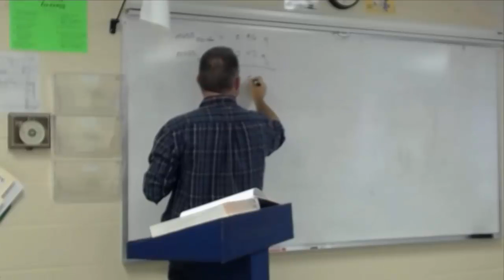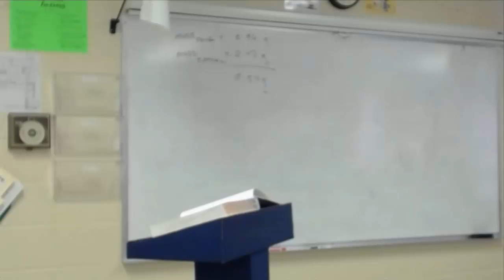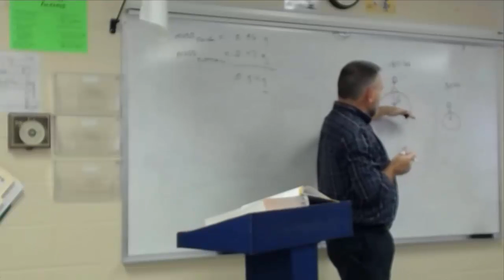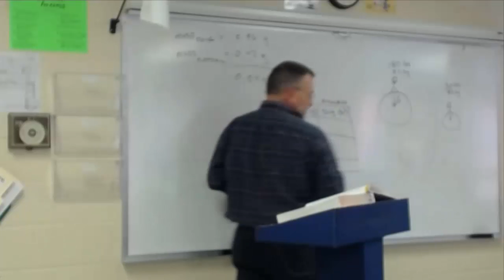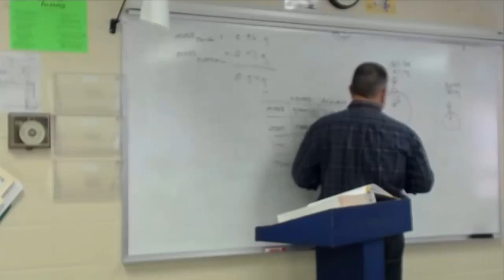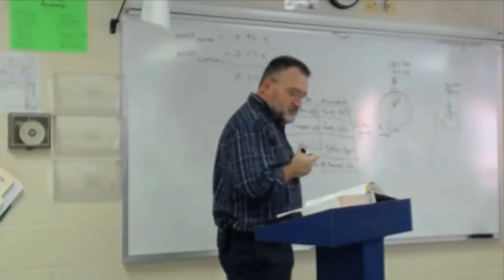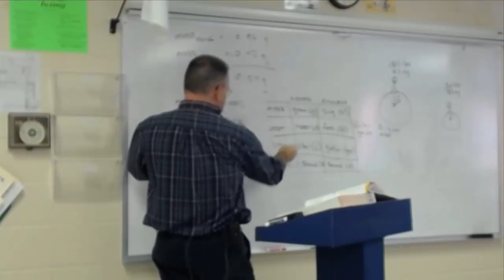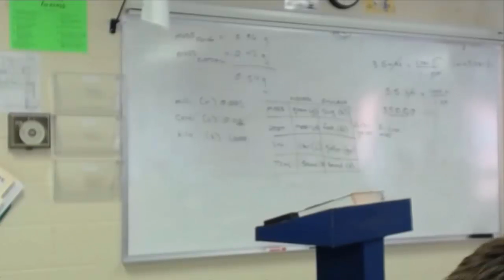Chemistry 1.01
PP 1-7